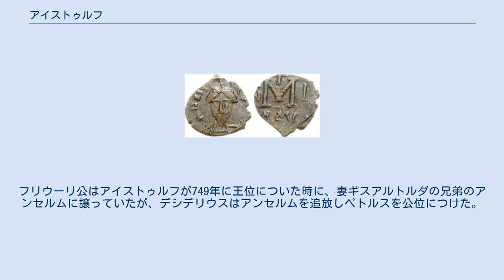アイストゥルフ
アイストゥルフまたはアストルフォ（ラテン語: Aistulfus, イタリア語: Astolfo, 756年没）は、フリウーリ公（在位：744年 - 749年）、ランゴバルド王（在位：749年 - 756年）、スポレート公（在位：751年 - 756年）。
父はフリウーリ公ペッモである。
 744年に兄のラトキスがランゴバルド王となると、アイストゥルフはフリウーリ公を譲られ、749年にラトキスが退位すると王位を継いだ。
ランゴバルド王となったアイストゥルフは751年に東ローマ帝国領のラヴェンナを征服して総督府を滅ぼし、同じく帝国領のイストリア半島を征服した。
また教皇に対しても圧迫を強め、人頭税を要求してローマを脅かした。
 東ローマ帝国の支援を期待できなくなったローマ教皇は、北方のフランク王国で強大な権力を持つアウストラシア宮宰のカロリング家を頼ろうとした。
739年、グレゴリウス3世はカール・マルテルにイタリアへの介入を要請したが、カール・マルテルはランゴバルド王国との同盟を優先しこれを拒否した。
753年、ステファヌス2世はカール・マルテルの息子ピピン3世の元を訪れた。
ピピン3世は先立つ751年にザカリアスの支持を受けてフランク王になっていた。
その見返りとしてピピン3世はステファヌス3世の要請に応じ、アルプス山脈を越えてアイストゥルフを破った。
ピピン3世は、アイストゥルフに征服されていた旧ラヴェンナ総督領（エミリア＝ロマーニャやペンタポリス）やローマ公国領を教皇に寄進した。
 756年、アイストゥルフは狩猟中の落馬事故で死去した。
ランゴバルド王はデシデリウス、スポレート公はアルボインが継いだ。
フリウーリ公はアイストゥルフが749年に王位についた時に、妻ギスアルトルダの兄弟のアンセルムに譲っていたが、デシデリウスはアンセルムを追放しペトルスを公位につけた。